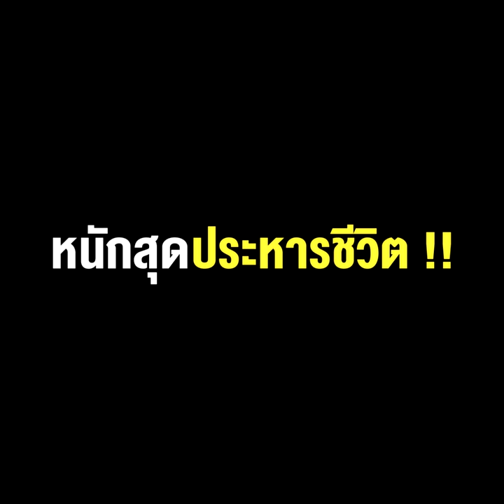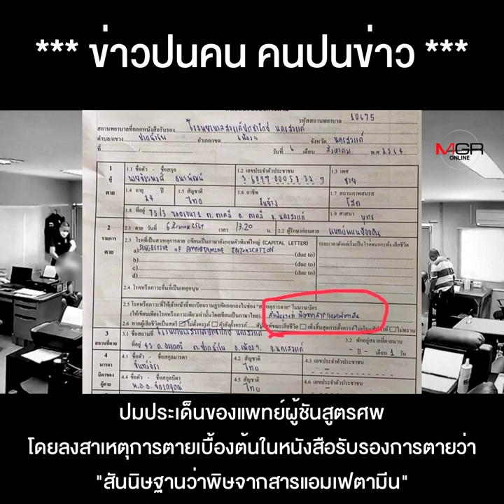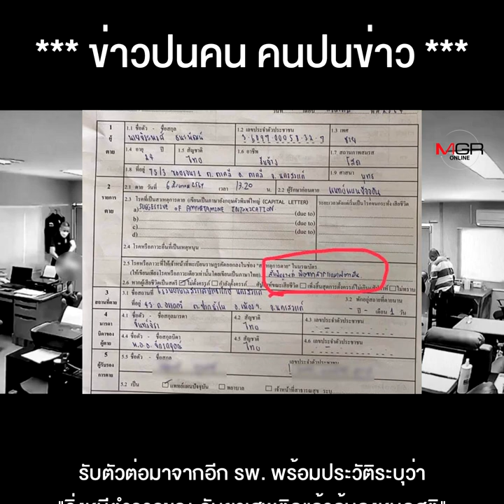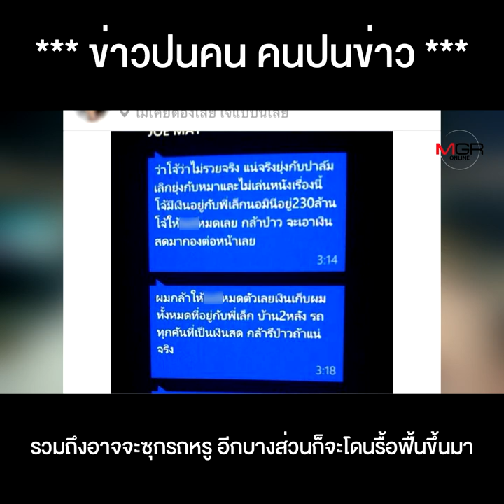"โจ้เฟอร์รารี่" กรรมใหม่-เก่า ไลล่าคดีมาเป็นพรวน ศุลกากรไล่บี้ฟอกรถหรูหนักสุดประหารชีวิต !!